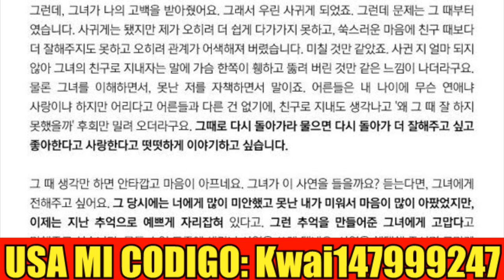3 VECES en las que SUGA hablo sobre sus RELACIONES y su TIPO IDEAL!